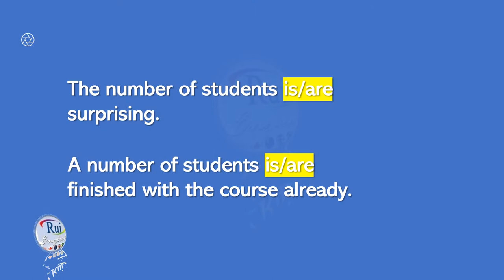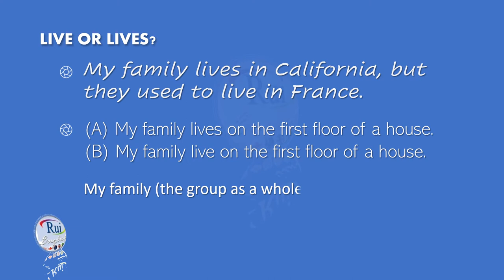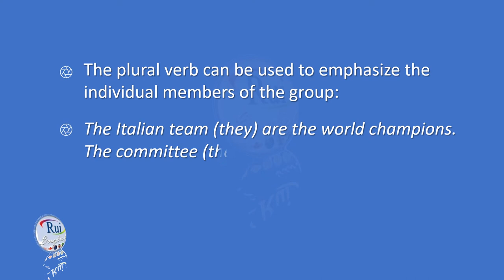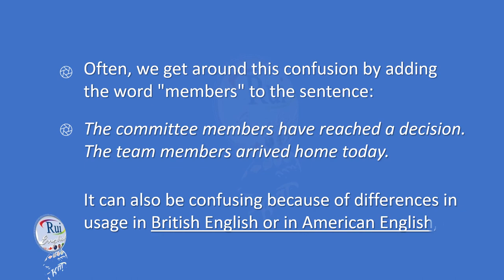Aula de inglês: Number is OR are?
🔘RuiEnglish Lec: Number is OR are?